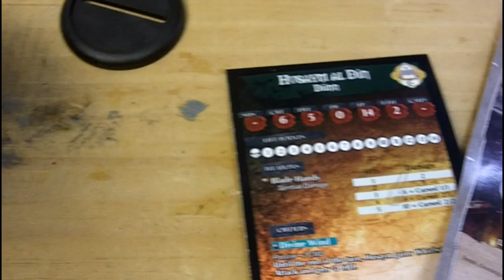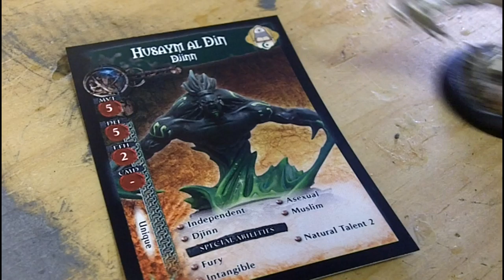Helldorado Husaym Al Din Djinn Saracen mini painted KFG.mov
Helldorado
Husaym Al Din
Djinn - Saracens
How to..
Start to finish!
Painted.